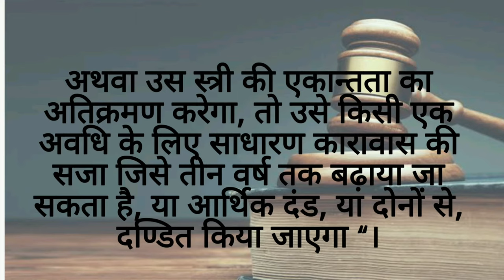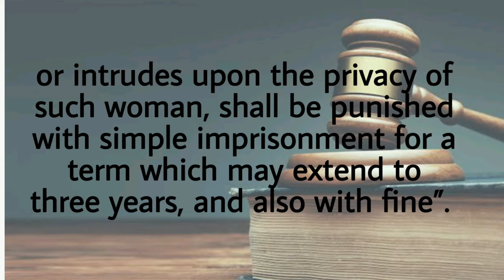महिलाओं का अपमान करणे पर क्या हे सजा || Punishment for Insulting Women || IPC Section 509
IPC की धारा 509 के अनुसार, “जो कोई किसी स्त्री की लज्जा का अनादर करने के आशय से कोई शब्द कहेगा, कोई ध्वनि या अंग विक्षेप करेगा, या कोई वस्तु प्रदर्शित करेगा, इस आशय से कि उस स्त्री द्वारा ऐसा शब्द या ध्वनि सुनी जाए, या ऐसा अंगविक्षेप या वस्तु देखी जाए, अथवा उस स्त्री की एकान्तता का अतिक्रमण करेगा, तो उसे किसी एक अवधि के लिए साधारण कारावास की सजा जिसे तीन वर्ष तक बढ़ाया जा सकता है, या आर्थिक दंड, या दोनों से, दण्डित किया जाएगा “।

किसी महिला का पिछा करना अपराध है ...?